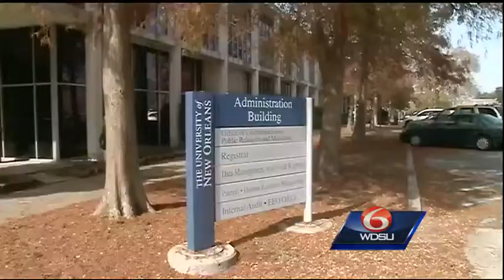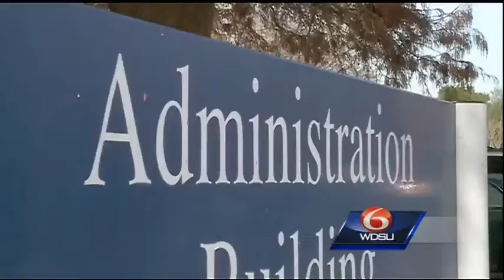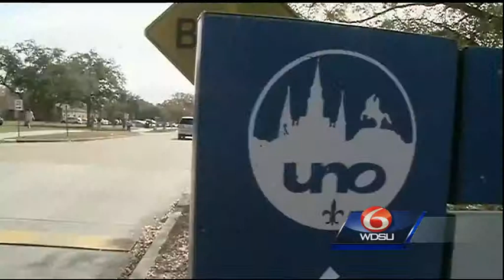UNO announces major cuts to academic programs, faculty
The University of New Orleans announced major cuts to academic programs and staff.